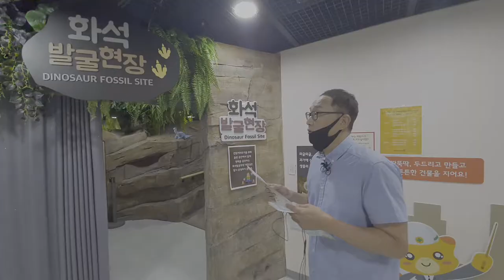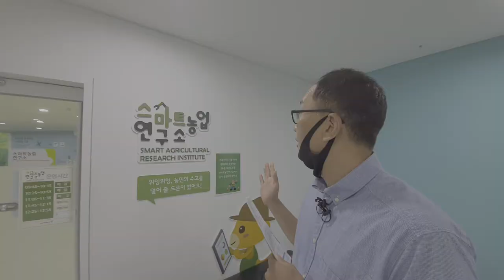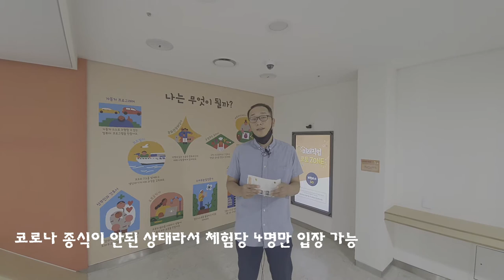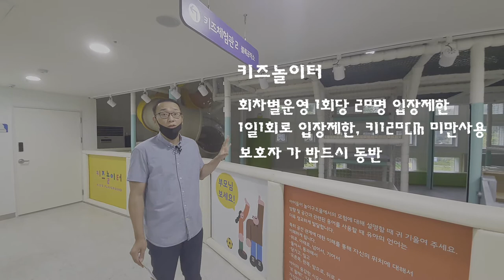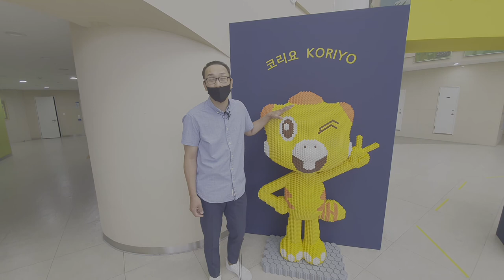[2020] 어린이 직업체험이 가능한 "화성시어린이문화센터" 방문기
2019년 에 개장한 "화성시어린이문화센터" 를 방문해봤습니다
어린이직업체험 을 비롯 다양한 시설들이 갖춰져 있어 아이들과 함께
방문하여 즐거운 시간을  보내실수 있는공간입니다
하이아빠와 미리 다녀와보시고 아이들과 즐거운 시간들 보내세요